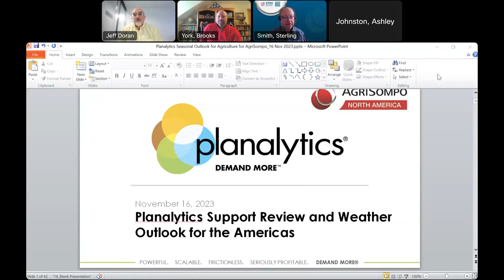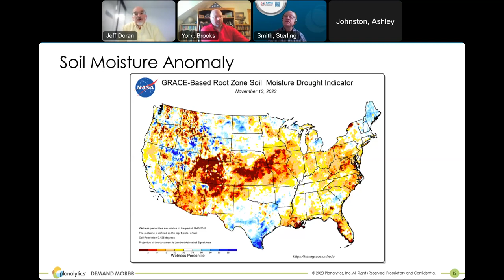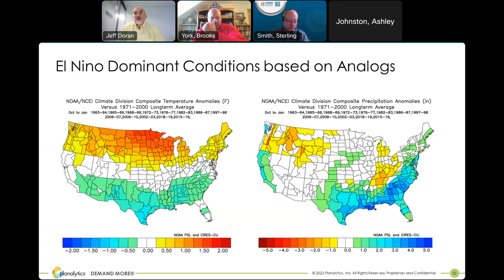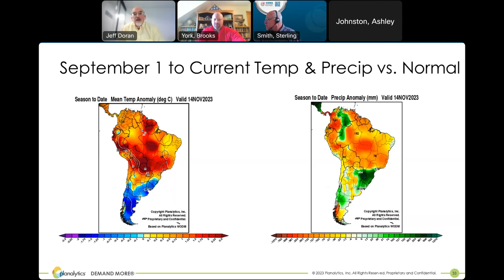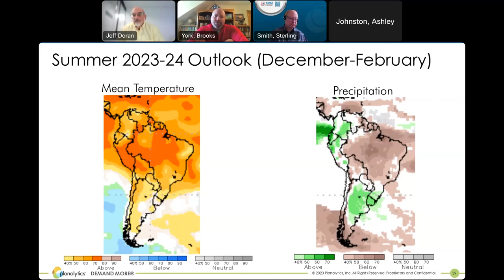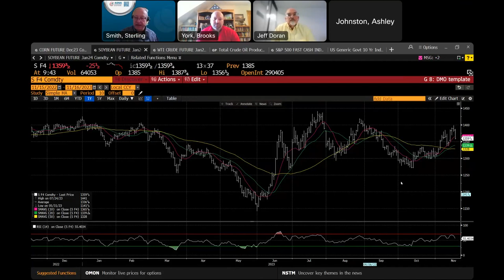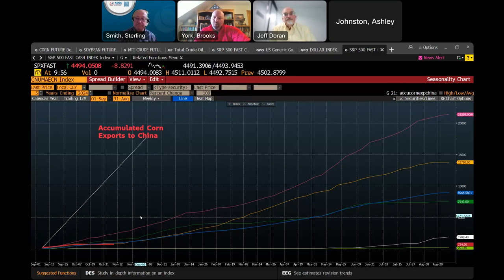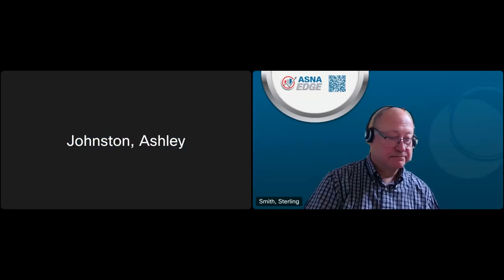November 2023 Marketing Meeting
View today's ASNA Edge November Marketing Meeting with special guest, Jeff Doran of Planalytics.